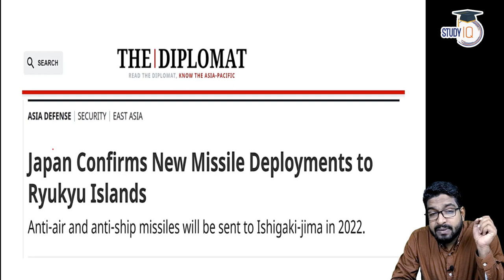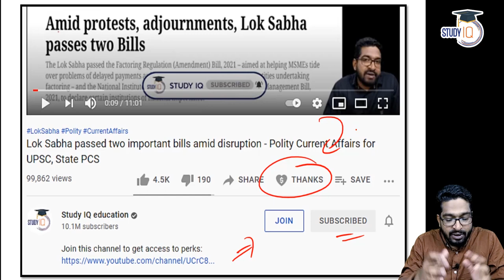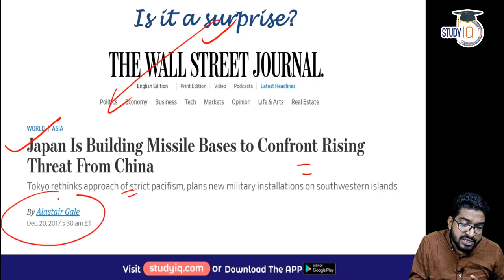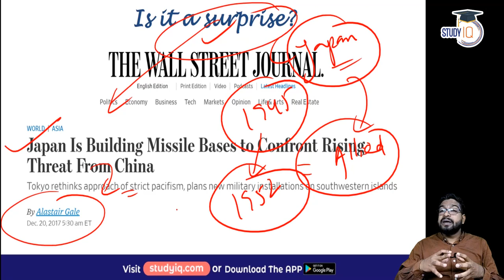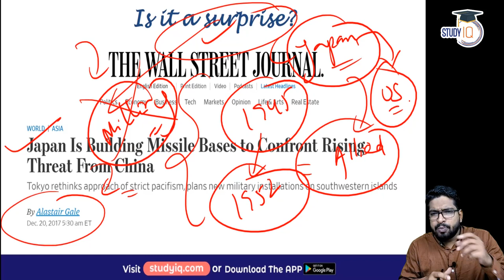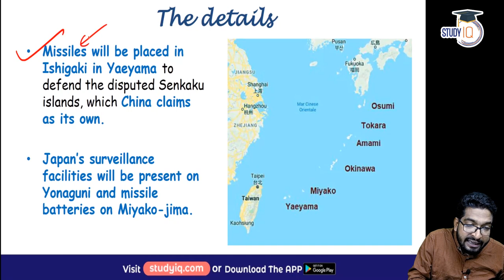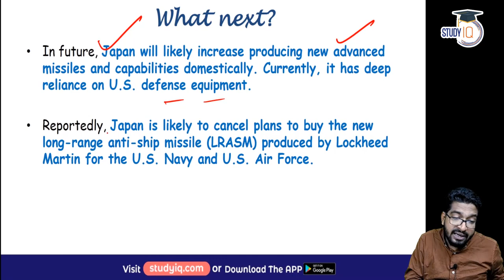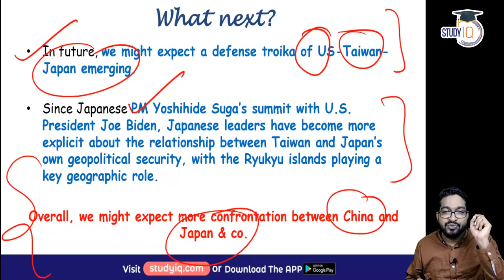Senkaku Islands dispute between Japan and China - Japan to deploy missiles near the Ryukyu Islands